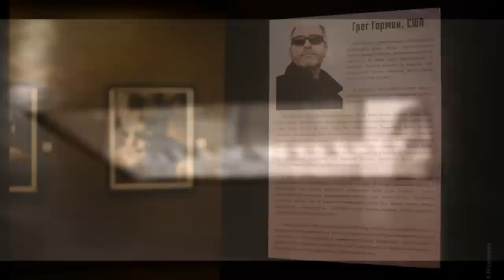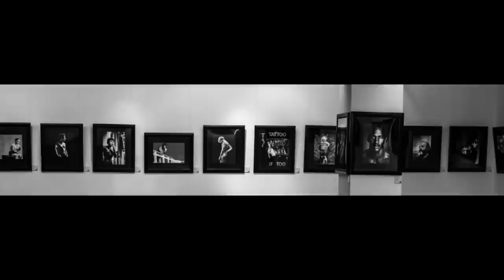Greg Gorman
Shiller and Morandi music - Dancing With Loneliness.
Photos from Greg Gorman's exhibition, Russia, Krasnoyarsk 2012.
Director and production Alexander Ponomarev.